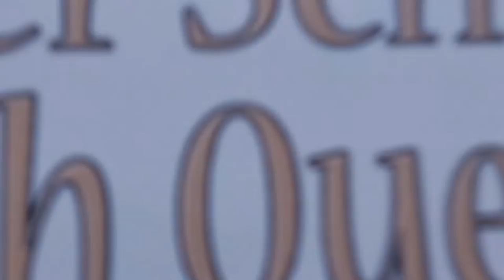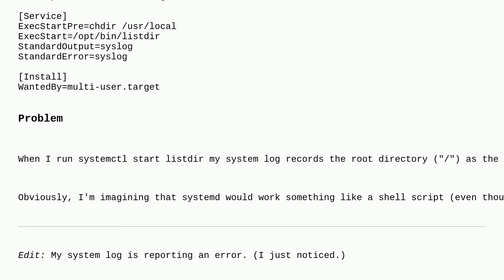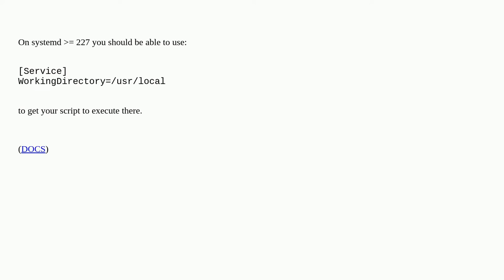Executing chdir before starting systemd service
A special thanks goes out to the community

  systemd